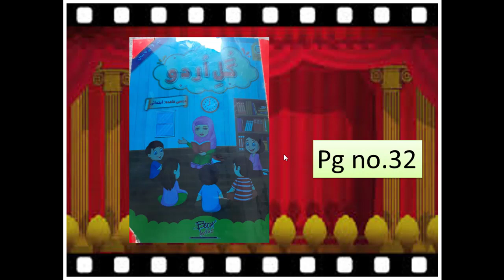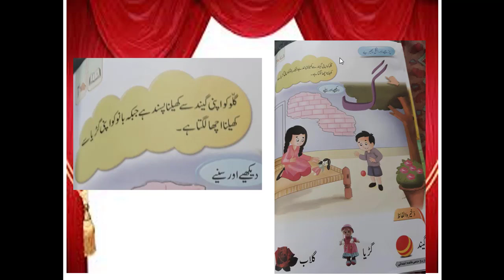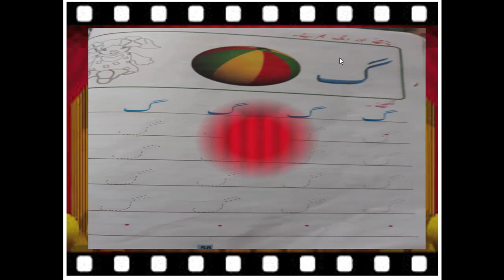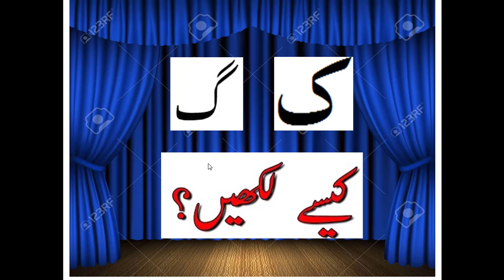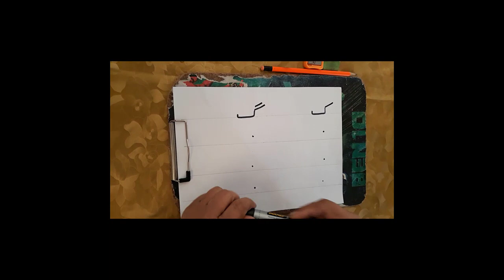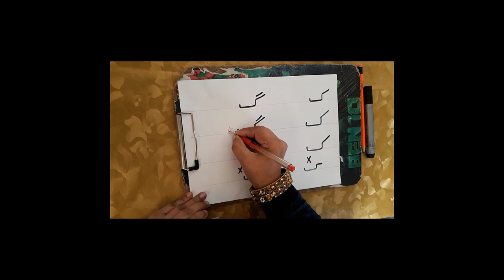Class K.G urdu kaf,gaf by Mrs Samina Najum